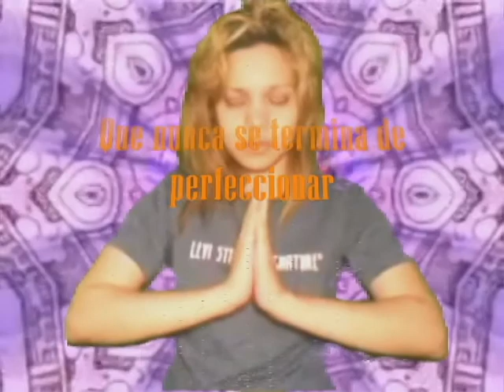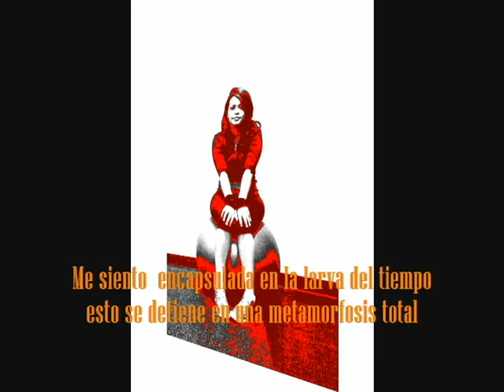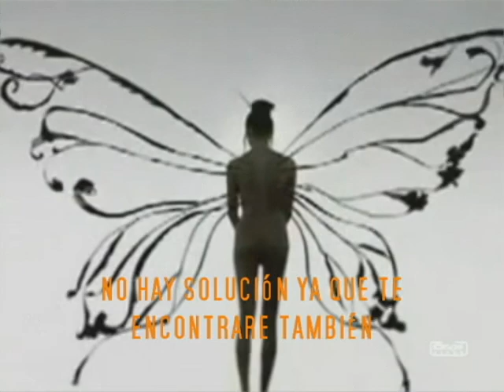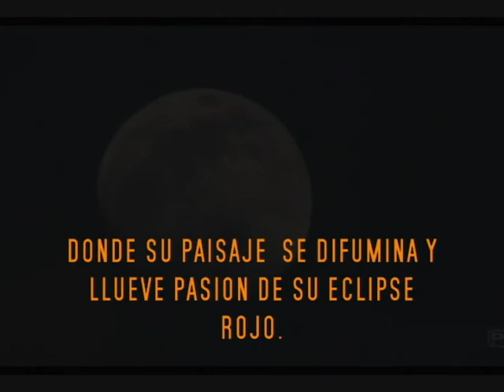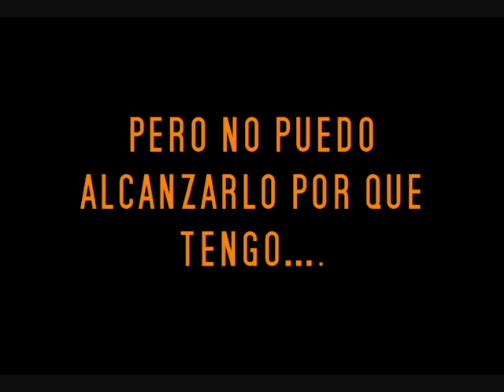VERTIGO (poema de amor,locura y otros desastres)